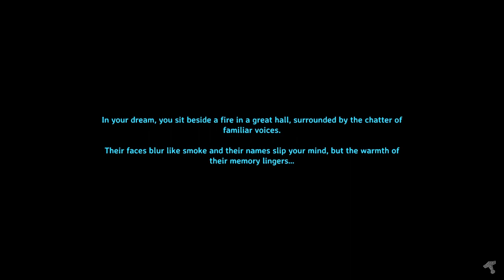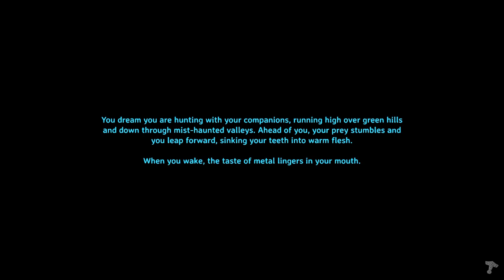30 Minute Valheim - Ch 6, Ep 31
I run across the Ashlands and then take my boat up to my mistlands dock, to be greated by a soldier seeker!